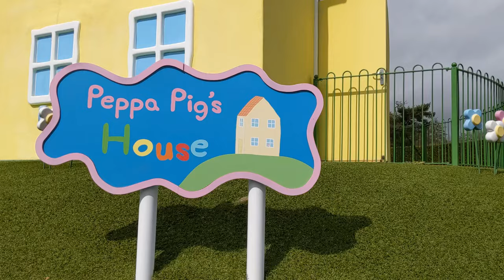Peppa Pig World Peppa Pig House